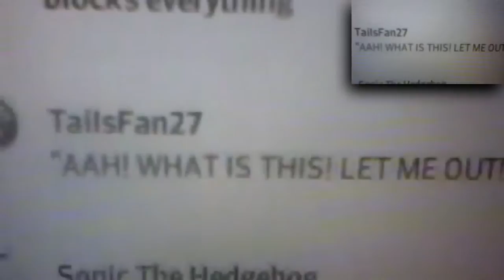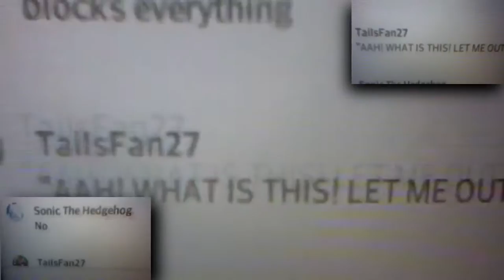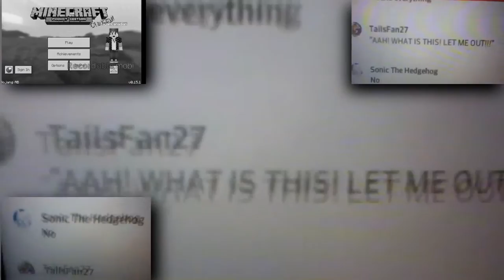[Request] TailsFan27 Has a Sparta Extended Remix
Introducing my first Sparta Extended Remix, featuring percussion, teh awesomeness, and custom pitch!

Thanks to TailsFan27 for the request